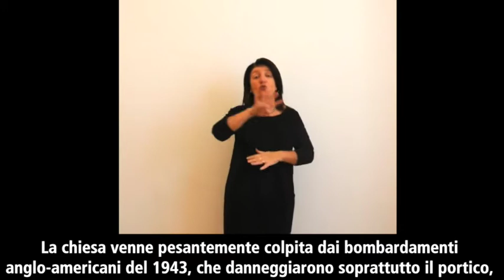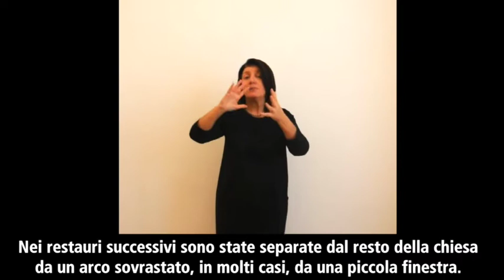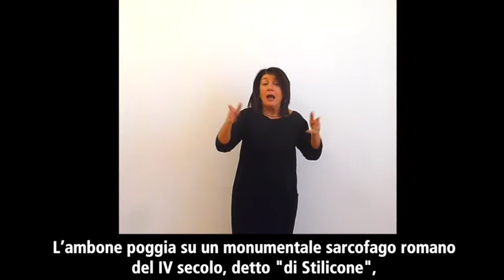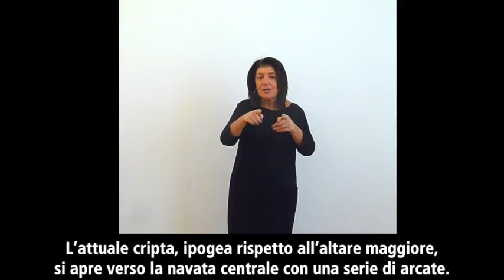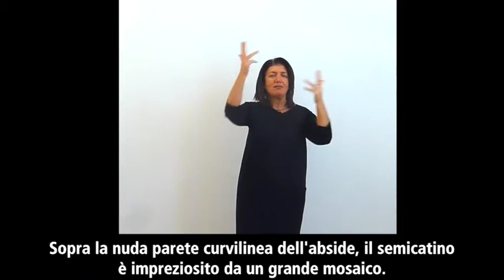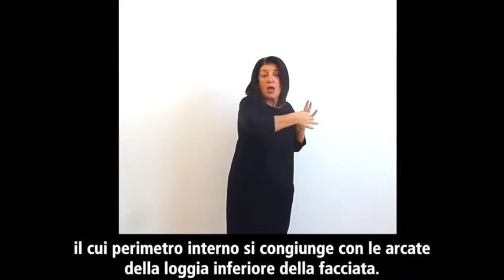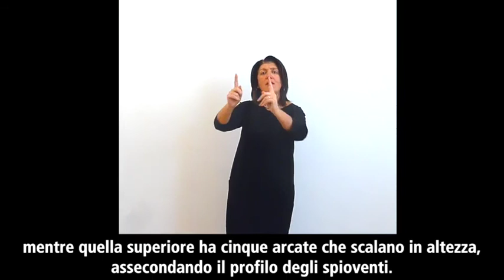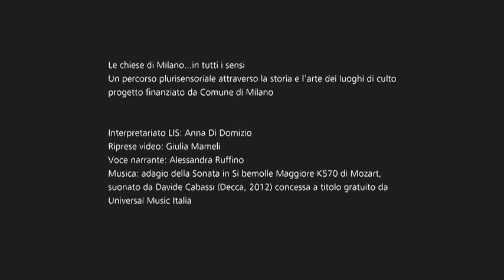ChieseMilano_BasilicaSant'Ambrogio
Le chiese di Milano...in tutti i sensi
Un percorso plurisensoriale attraverso la storia e l’arte dei luoghi di culto
Basilica di Sant'Ambrogio